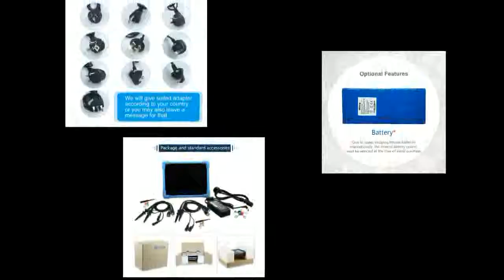Oscilloscope TO1104 100MHz 4CH 28Mpts oscilloscopes Automotive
Today i will show You-  Oscilloscope TO1104 100MHz 4CH 28Mpts oscilloscopes Automotive

Description:
Oscilloscope TO1104 100MHz 4CH 28Mpts oscilloscopes Automotive diagnostic touchscreen digital-oscilloscope sales.
Digital Tablet Oscilloscope TO1104 100MHz 4CH 28Mpts oscilloscopes Automotive diagnostic touchscreen digital-oscilloscope sales.
TO1104 100MHz 4CH 28Mpts oscilloscopes Automotive diagnostic touchscreen digital-oscilloscope sales.